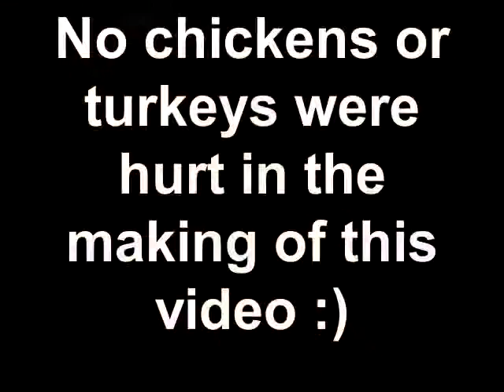Andrew Talks! w Andrew Season1 ep10